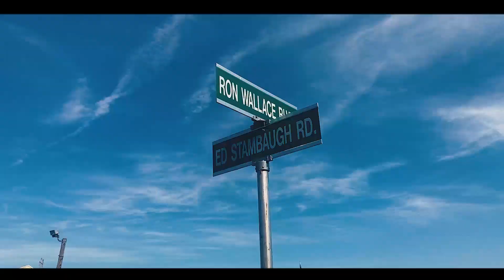SOUTH MOUNTAIN RACEWAY RACERS REUNION